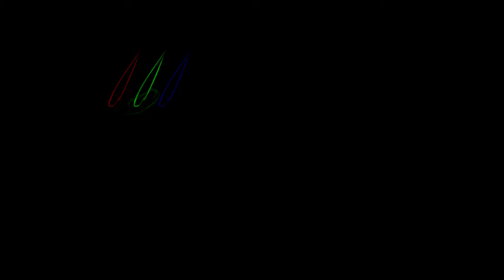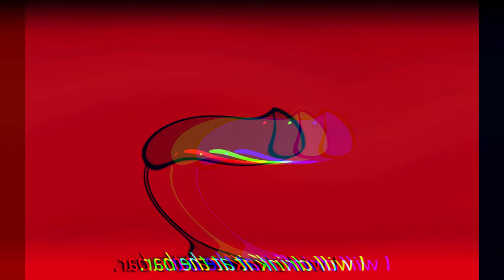Preview 2 Orphan Tears Random Effects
Requested by: @Jimmyhogs
Add me on Discord: Jackhogs